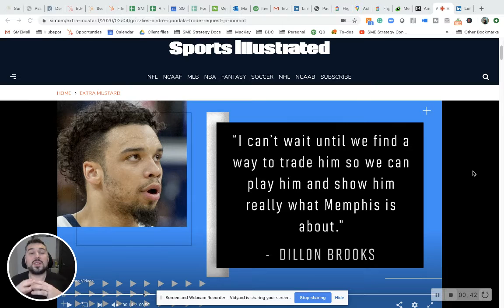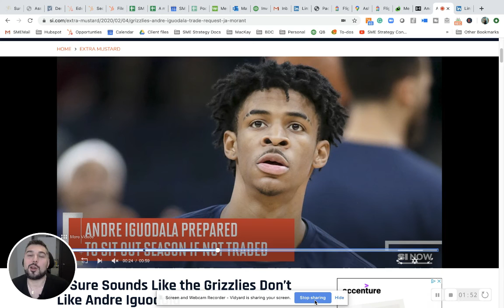How Talented Players Cause Culture Problems {Memphis Grizzlies Case}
If you have people in your organization who don't want to play as a team, they may become roadblocks and cause distractions, preventing your team from accomplishing your vision.

Recently there was some news that Andre Iguodala didn't want to play for the Memphis Grizzlies and would rather sit out the whole season than play. This caused lots of frustration with the rest of the Memphis Grizzlies team and created conflict internally. This shows how even the talented players in your organization can cause conflict by "Not playing".

Do you have people on your team or in your organization that aren't buying into the future vision of the organization? If you do, you may want to look at the impact of keeping those people in your organization.

Are you a leader in charge of creating a strategic plan or facilitating the strategy session? Our video course will walk you through each step in the planning process, and allow you to create a strategic plan from scratch. Plus, gain access to printable templates, guides, and tools.

Looking for a software that will help you track & monitor your strategic plan? Cascade Strategy is the #1 choice of SME Strategy & our clients. Cascade allows you & your team is see your strategic plan beautifully visualized, update your progress easily, align your goals with the big picture vision, and gives you access to several reporting options.

// ABOUT SME STRATEGY CONSULTING:

SME Strategy is a management consulting firm that specializes in helping organizations with their strategic planning process. We work with teams to facilitate conversations about strategic direction and business strategy so that our clients can focus their energy on what will move them forward faster.

If you would like to work with an external facilitator to guide you and your team through the process, learn more about how we can add value to your next planning session